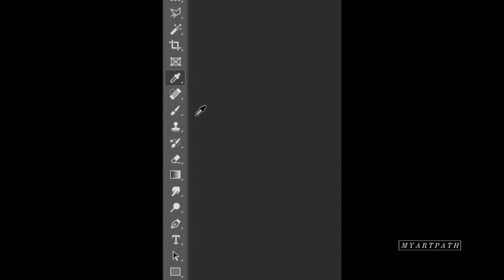How to Easy Draw Abstract Painting Art || Relaxing & Meditative Music || Digital Art #2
Always mix enough paint so that when you are done using that specific color, there is enough left that you can add other colors to make the shadows and highlights.Painting are made with love, peaceful mood and Adobe Photoshop CC. All processes of painting is including a relaxing music. Please relax and enjoy this trip to art.